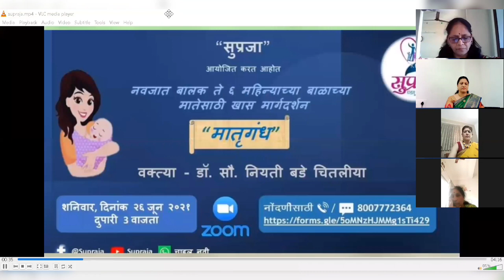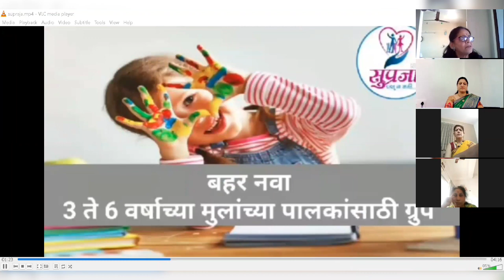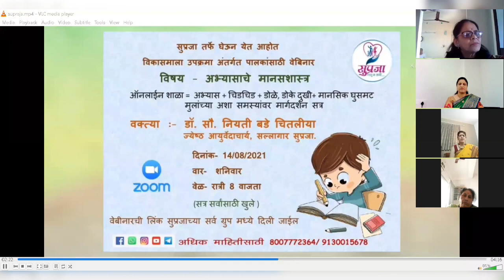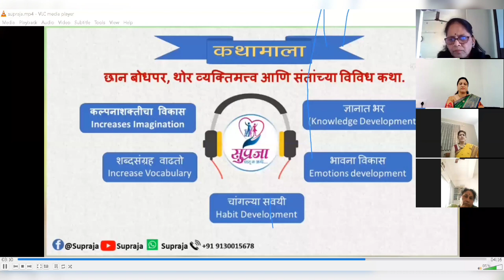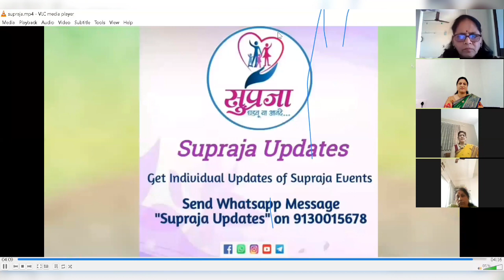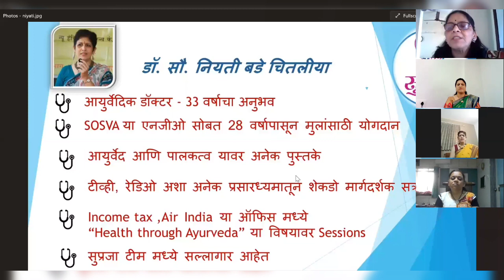स्वयंसिद्धा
नमस्कार सखींनो,
*"जागतिक महिला दिन"*  यानिमित्ताने *सुप्रजा* आणि *"पंचवटी महिला मंडळ नाशिक"* यांच्या सौजन्याने सर्व महिलांच्या सर्वांगिण विकासासाठी घेवून आलो आहोत छान आगळीवेगळी माहितीपूर्ण सत्राची मालिका...
*'स्त्री जन्मा ही तुझी कहाणी'* 👩🏻

*वक्त्या :- डॉ. नियती चितलीया बडे*
*७ मार्च - दुपारी 3 वाजता*
*स्वयंसिद्धा - ' इच्छा तेथे मार्ग'*

धन्यवाद
टीम सुप्रजा